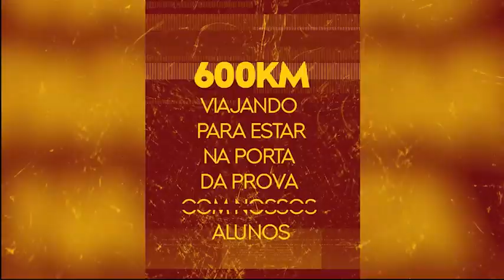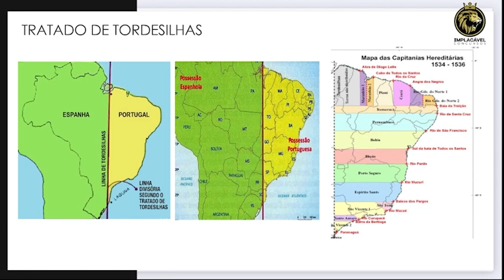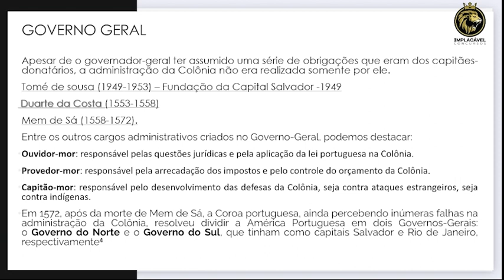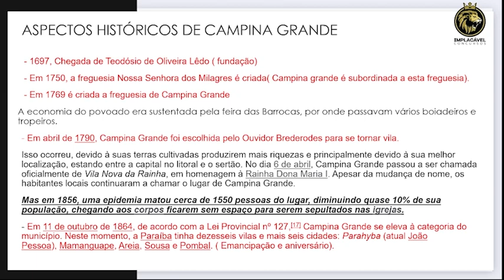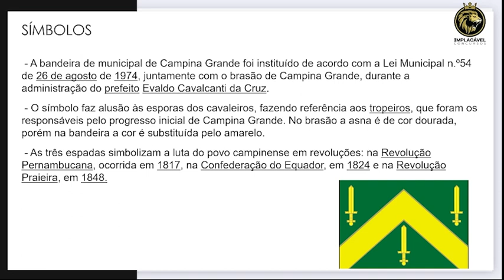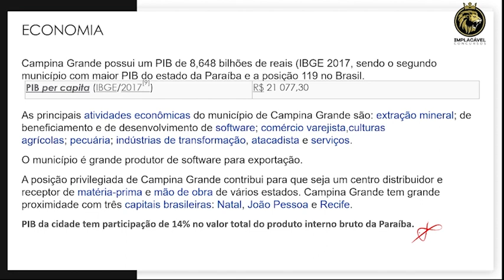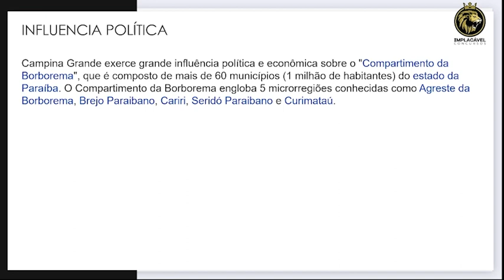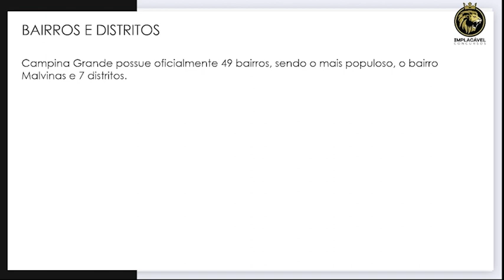Guarda Municipal de Campina Grande | Revisão Implacável | História de Campina Grande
A Implacável Concursos, referência NACIONAL em concursos para Guardas Municipais, preparou um SUPER EVENTO GRATUITO para GM de Campina Grande.

Data: 29 de Novembro até 8 de Dezembro;
Horário: 20h (Ao vivo aqui no Canal do Youtube)

- Lei Maria da Penha - Professor Elias;
- Direito Administrativo - Professor Canário;
- Código de Trânsito - Professor Ubirajara;
-  Português - Professor Leonardo Martins;
- Estatuto da Criança e do Adolescente - Professor Leandro;
- História de Campina Grande - Professor Marcos;
- Legislação do Município - Professor Renato Pará;
- Raciocínio Lógico - Professor Dagoberto;
- Constituição Federal - Professor Samuel Marques;
- Lei de Abuso de Autoridade - Professor Elias

ESTUDE COM QUEM É ESPECIALISTA EM CONCURSOS PARA GUARDAS MUNICIPAIS DE TODO BRASIL!

Plantão de Vendas: 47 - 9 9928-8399